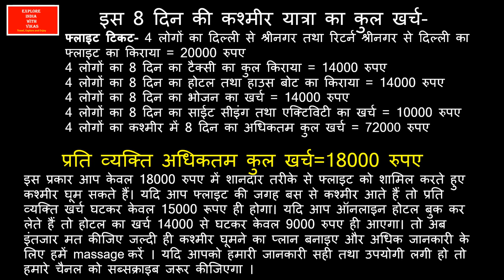kashmir trip | Kashmir Tour | Gulmarg gandola ride, Srinagar, Sonmarg , Pahalgam trip | cable car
kashmir trip,
Kashmir Tour,
Gulmarg gandola ride,
Srinagar,
Sonmarg ,
Pahalgam trip,
kashmir gulmarg cable car,
 Kashmir Tour Plan,
gandola ticket booking,
Srinagar, Gulmarg, Sonmarg, and Pahalgam
Dream Places to Visit after Lockdown
1 - Kashmir tourist spots,
2 - Kashmir tour,
3 - Kashmir tour package,
4 - Kashmir tourist places,
5 - Kashmir tour plan,
6 - Kashmir tour package cost,
7 - Kashmir tour guide,
8 - Kashmir Tourist Lodge,
9 - Kashmir tourist,
10- कश्मीर टूर,
11 - how to reach Kashmir,
12- best time for Kashmir tour,
13- cheap and best hotel in Kashmir,
14 - Kashmir Ropeway,
15 - Sringar Boathouse Rent,
16. Soanmurg-gulmarg tour,
17. Gandola Ride in Gulmarg,
18. Cable Car Ride in Gulmarg,
19. Chandanwadi Tour,
20. Betab valley tour,
21. aru valley tour,
22. Avantipur Ruins,
23. Shankaracharya temple,
24. Pony ride in Soanmarg,
25. Pony ride in Gulmarg,
26. Mugal Garden , srinagar,
27. Amarnath Yatra,
28. Pahalgaon,

Commonly known as the “Heaven on Earth”- Kashmir is an Indian state which is undoubtedly the most attractive as well as the most talked-about tourist place of the country. The state includes numerous holiday destinations which are impossible to cover in a single tour. So, here is our 1st tour plan of Kashmir and in this tour plan, we will cover the destinations near Srinagar.
At Srinagar, you will find soothing weather throughout the year. But it is better to avoid winter and Monsoon here. The best time to visit this place will be from March to June. During these months the temperature varies between 6 degrees and 30 degrees.